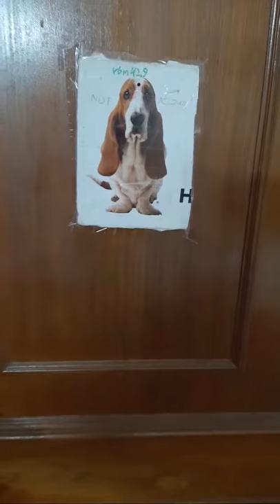Labrador Enjoying Sun BATHING IN Balcony